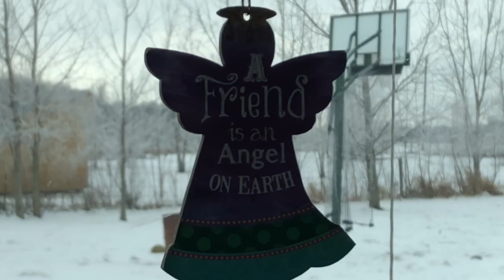Getting Harder to Stay Upbeat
My medical issues getting me down. My dads medical issues. My new baby and beautiful weather.

MAILING ADDRESS:
Living Life with Lisa
LaPaz, IN 46537
Aides I Use:

Medication Dispenser: